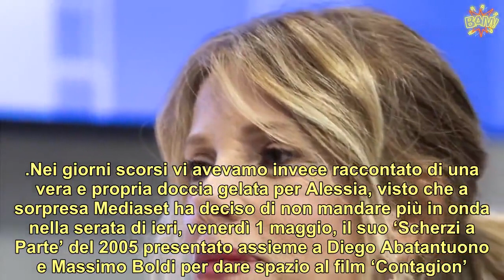Alessia Marcuzzi criticata per la foto totalmente al naturale E lei reagisce così